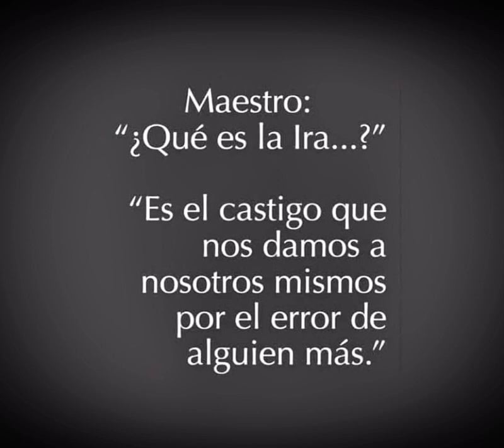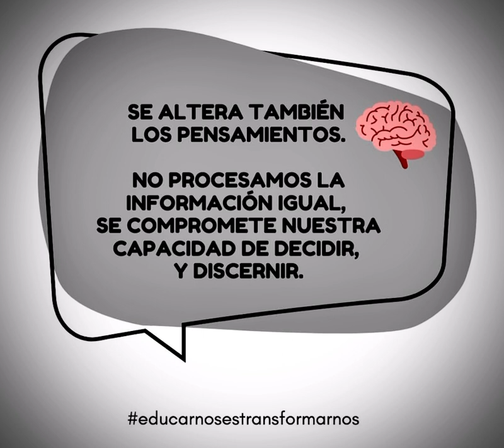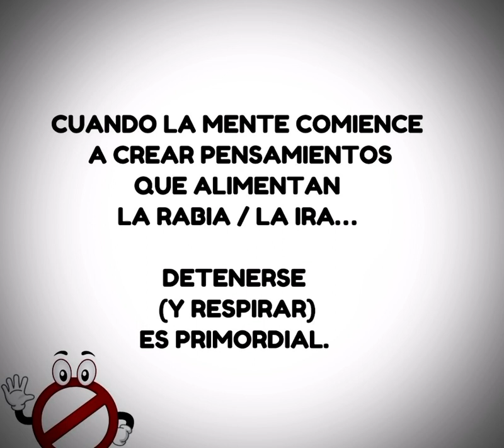Maestro: que es la ira?